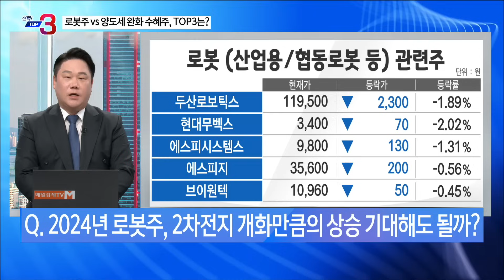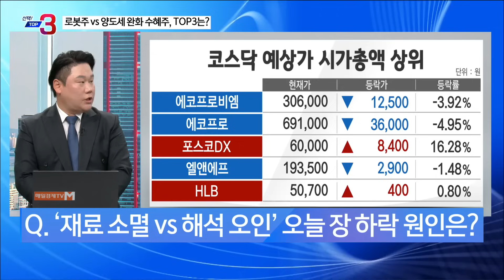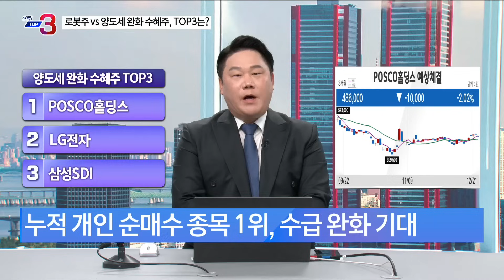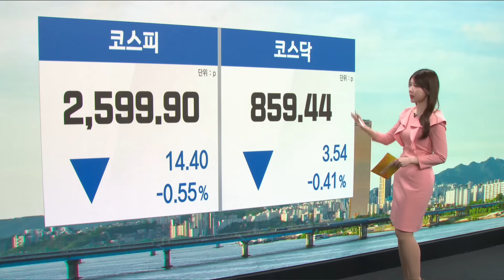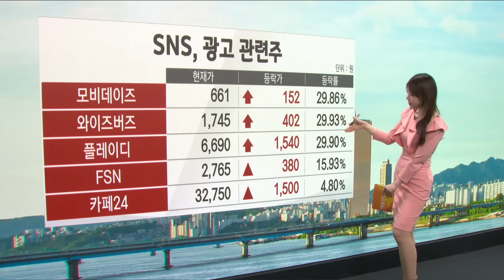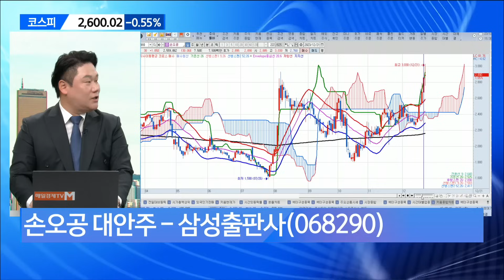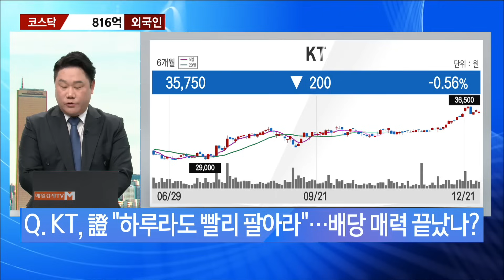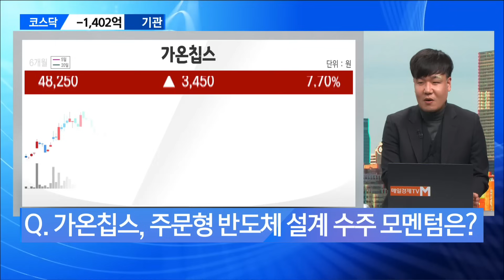[선택! TOP3] 로봇주 vs 양도세 완화 수혜주, 섹터 내 TOP3 종목 공개! 변영인 기업공시연구소 대표 , 이성웅 글로원파트너스 이사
매일경제TV # 클로징벨플러스 # 선택TOP3 # 국내증시 # 코스피 # 코스닥 # 급등주 #
성공투자 # 투자 # 주식 # 한국증시 # 증권 # 증시 # 오후장 # 상승 # 상한가 # 반등
종가 # 시초가 # 수익률 # 수익 # 단타 # 단기투자 # 장기투자 # 가치투자 # 트레이딩 # 성공투자 # 투자 # 고수익 # 수혜주
로봇 # 양도세 # 주식양도세 # 로봇주 # 대동 # 포스코 # POSCO # 포스코제철소 # 원격조정로봇 # LIG넥스원 # 삼성전자
LG전자 # 고스트로보틱스 # 봇핏 # 웨어러블로봇 # 물류로봇 # F&B로봇 # 협동로봇 # 레인보우로보틱스 # 뉴로메카
에스비비테크 # 산업로봇 # 서비스로봇 # 금리인하 # 기준금리 # 금리 # 리스크 # 수혜주 # POSCO홀딩스 # 삼성SDI
순매수 # CES2024 # CES # 배터리3사 # 변영인 # 기업공시연구소 # 이성웅 # 글로원파트너스